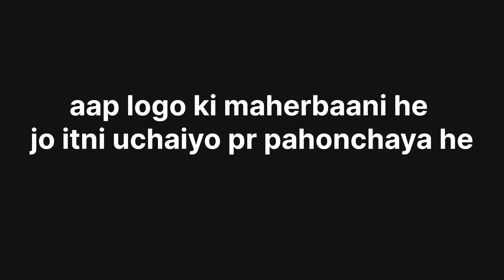aap logo ki maherbaani he